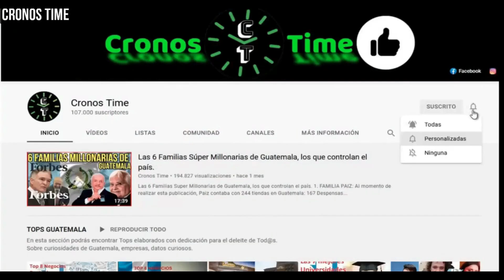CAOS VEHICULAR POR DERRUMBE EN RUTA AL ATLÁNTICO, GUATEMALA.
International Attribution